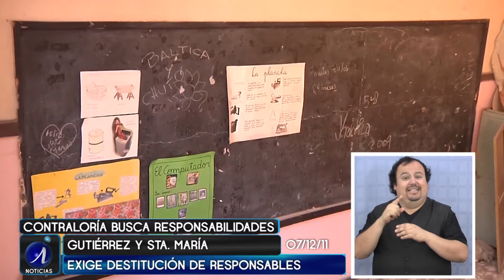CONTRALORÍA INVESTIGARÁ RESPONSABILIDADES EN CASO ESCUELA STA. MARÍA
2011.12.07: Contraloría realizará sumario a funcionarios del Municipio de Iquique, MOP y Gobierno Regional encargados del Proyecto